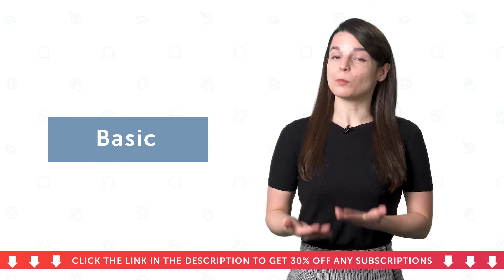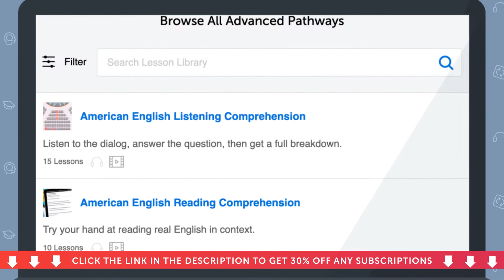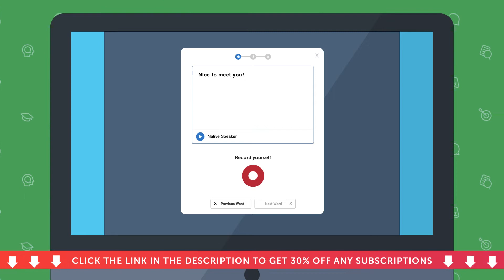Start Speaking Afrikaans Today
You get everything you need to learn the language.

- Hundreds of audio & video lessons--from Beginner to advanced.
- Lesson notes, so you can read along or review.
- Spaced Repetition Flashcards to learn words fast,
- Conversation Line-by-Line Breakdowns,
- Progress Tools that Feed Your Next Lessons
- Assessment Tests to Quiz You Everything You’ve Learned
- Even Your Very Own Teacher.

There are millions of reasons to learn Afrikaans, so what are you waiting for? Dive in head first and start studying with us! You can start achieving your Afrikaans language goals today!